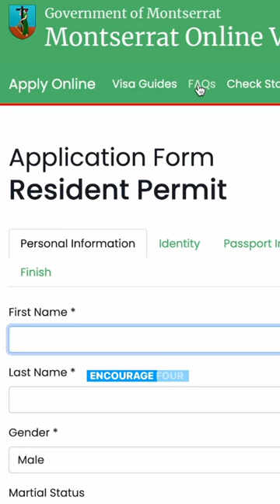How to Live in Montserrat 🇲🇸 as an American Digital Nomad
Check out the top 10 Caribbean countries that offer digital nomad visas for remote workers and freelancers. Which one is your favorite? Would you move to a Caribbean country for 6 months or a year?